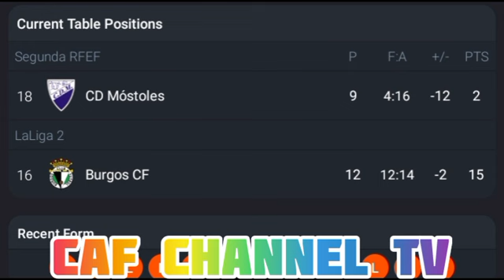LIVE: CD Móstoles VS Burgos CF spain,Copa del Rey-1st Round